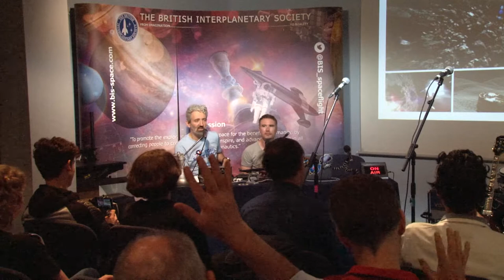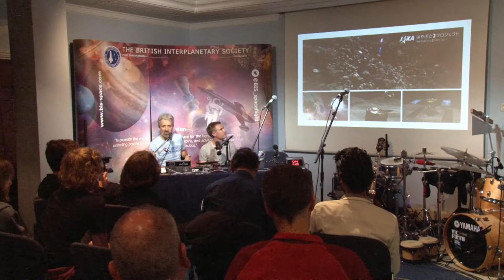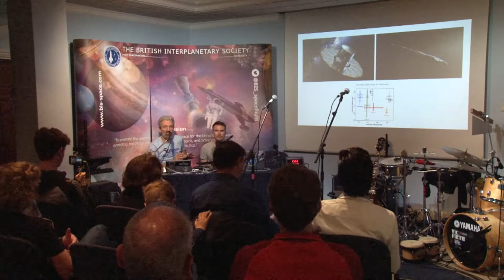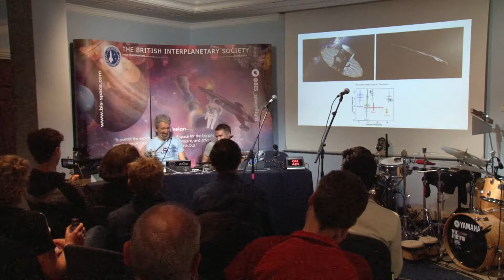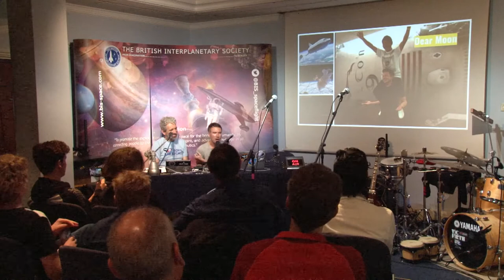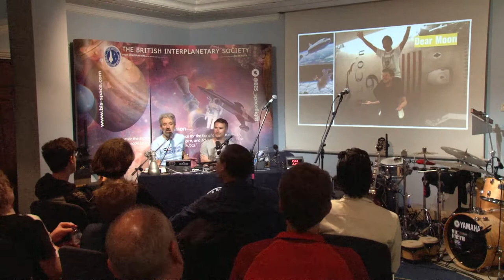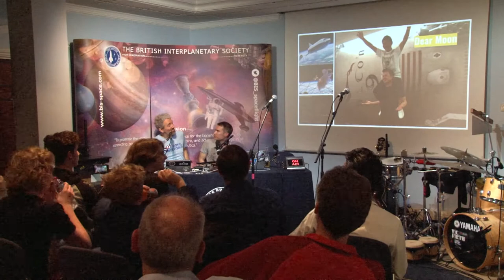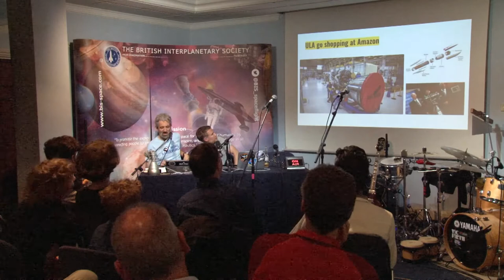Podcast 100 with full Band Performance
Mardyhs complete set and the 100th Podcast.  Mars Nation with Olesya Myakonkaya,  Lunares with Kate Timohhina.  BFR, Hayabusa 2,  Gaia, BE-4, HTV-7 among the many topics discussed at Arthur C Clarke house The British Interplanetary Society